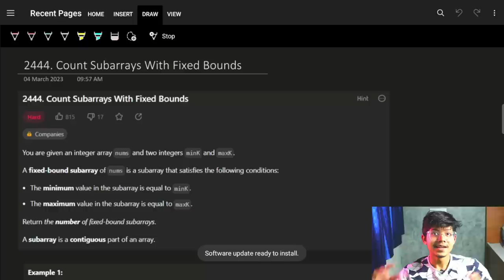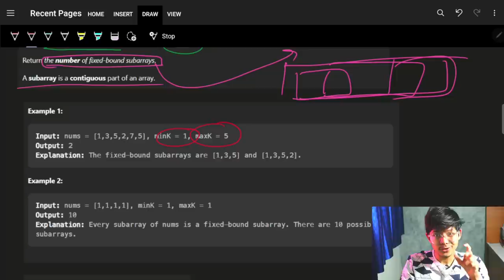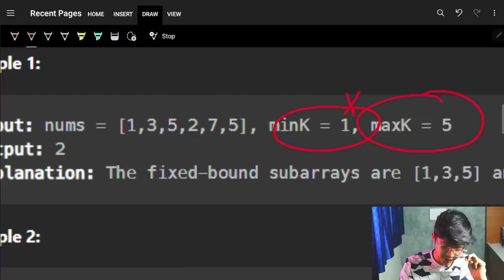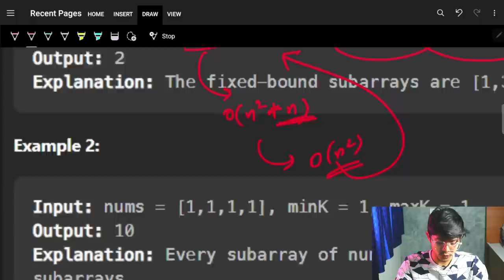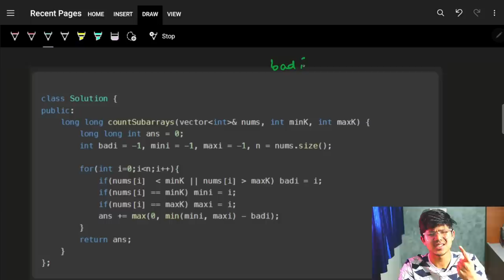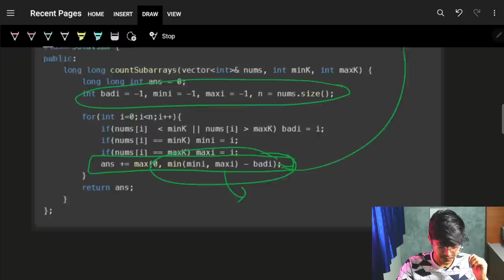Count Subarrays With Fixed Bounds || Sliding Window || Leeetcode-2444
In this video, I'll explain this problem where we optimize it from O(n^2) to O(n) using Sliding Window approach

About Channel:
We teach about how you can grow in life & educate about programming in Fun way.

✨ Tags ✨
Count Subarrays With Fixed Bounds
Google Interview Question
Leeetcode - 2444